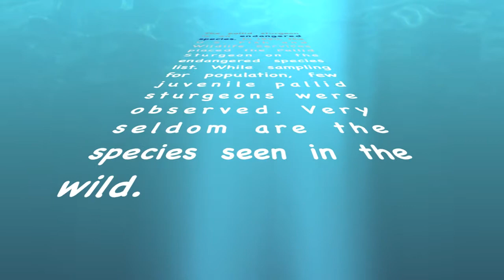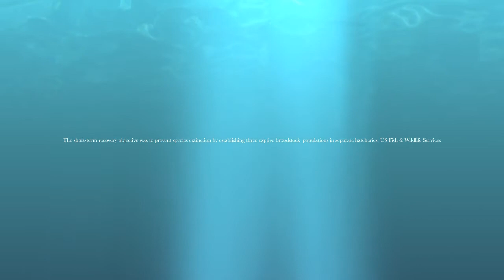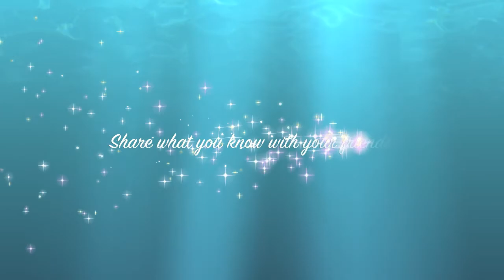The Pallid Sturgeon- A Valentines Special Report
The Pallid Sturgeon an endangered species.